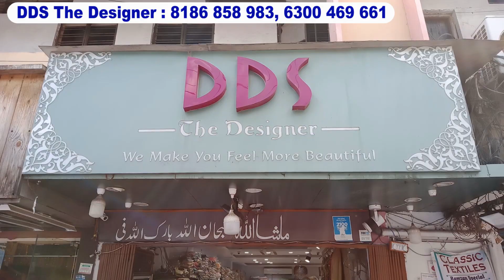Unique Palazzo With Partywear Naira Cut Style Suit, Gharara Suits | DDS The Designer tolichowki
🌙 EID Special Designs | Premium Quality Partywear Dresses | Stylish Designer Floral Palazzo, Gharara

Avaialable Pakistani Suits, Gowns :
Pure Banaras Gharara Designer Work Organza Suits
Gota Ptti Work Designer Pakistani Suits
Designer Work Gharara Collection With Partywear Frocks
Partywear Sharara
Pure Creape Pakistani Floral Partywear Heavy Work Dress
Designer Cut Work Palazzo With Heavy Work Top
Unique Style Palazzo With Partywear Naira Cut Style Suit
Designer Heavy Work Partywear Dresses
Stylish Style Stone Work Designer Dresses
Partywear Designer Work Long Frocks
Stylish Designer Heavy Work Gharara Designs
Latest Trendy Naira Cut Designs

DDS The Designer
Shop No 9-4-61/1/2,
Opposite Bsnl Office,
Toli Chowki, Hyderabad - 08,

Charminar is popular for its wholesale markets selling Pakistani suits and dress materials, wedding attire, traditional clothing from the Telugu and Tamil regions, such as sarees, and various types of jewelry such as bangles and safa bangles. The street has a lively atmosphere with vendors calling out to potential customers and bargaining taking place over goods.
In recent years, vlogs documenting shopping experiences in Charminar have become popular on the internet, providing a glimpse into the hustle and bustle of this bustling street. With its mix of traditional and contemporary products, Charminar is a popular destination for wedding shopping, with a wide range of bridal wear and bridal jewelry available.
Charminar is not just a shopping destination but also a cultural landmark in Hyderabad. It is a symbol of the city's rich history and heritage, and a must-visit attraction for tourists. The street is bustling with activity throughout the day, and there is a vibrant energy in the air that is contagious.
In conclusion, Charminar is a shopping destination that offers a unique blend of cultural experiences and retail therapy. Whether you're looking for traditional clothing, jewelry, or just a unique shopping experience, Charminar has something to offer for everyone. With its lively atmosphere and diverse range of products, it is a must-visit destination for anyone visiting Hyderabad.
Ramzan shopping refers to the activity of shopping during the month of Ramadan, which is an important period in the Islamic calendar. During this month, Muslims fast from sunrise to sunset, and the evening is spent with friends and family, often in celebration and feasting. Shopping during this time often involves purchasing gifts and new clothes for the upcoming Eid-al-Fitr festival, which marks the end of Ramadan. Popular items during Ramzan shopping include traditional clothing such as Pakistani suits, bridal gowns, lehenga choli, and abayas. Additionally, many markets offer special deals and discounts to attract shoppers during the month of Ramadan.